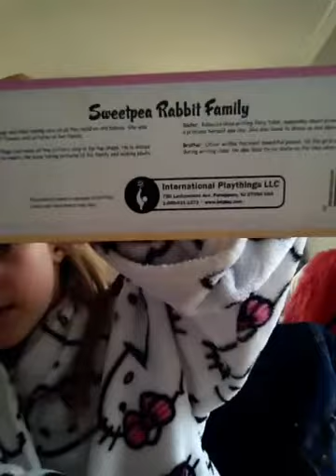Toy review calico critters sweetpea rabbit family